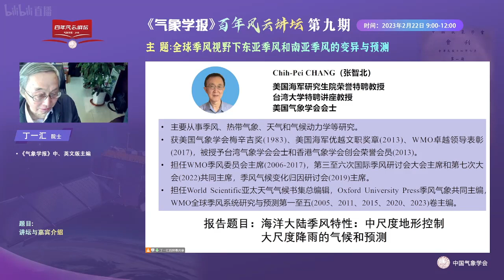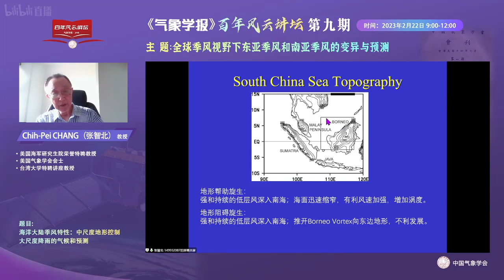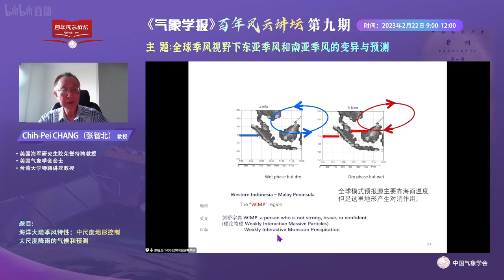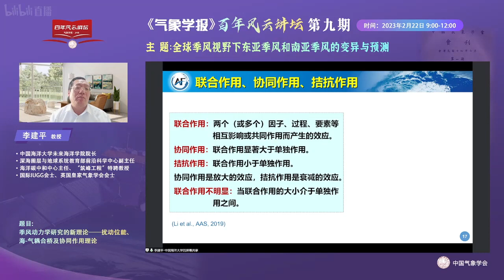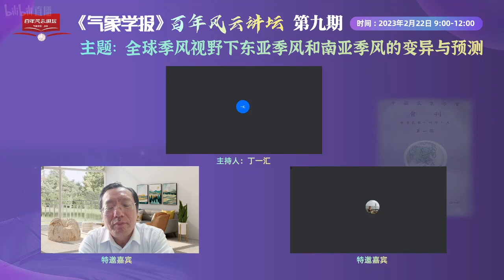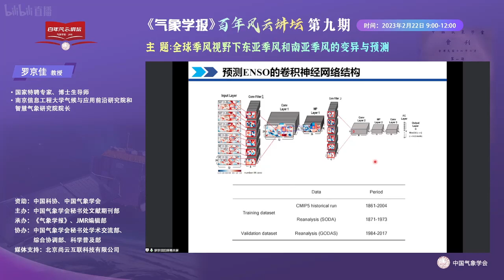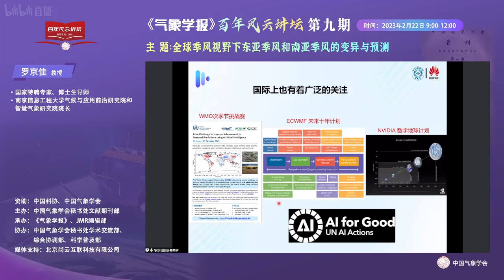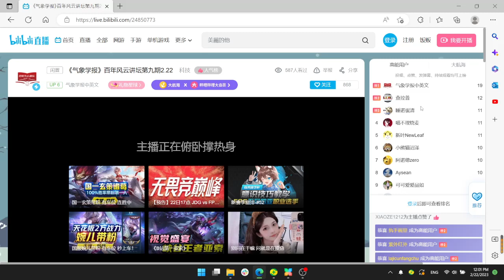2023 02 22 CHANG SEA